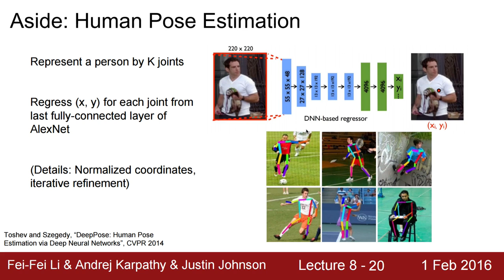[머신러닝] 832 - Human Pose Estimation